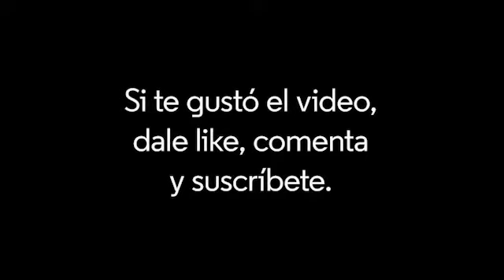El aburrimiento, esa extraña forma de sufrir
Mookie Tenembaum: Desilusionismo en épocas de corona

Parte 22: En el centro de la teoría misálgica hay un sitio especial para una clase peculiar de sufrimiento, que en nuestras sociedades se ha vuelto muy prevalente y muy determinante de un sinnúmero de prácticas y conductas: el aburrimiento.

El Desilusionismo es la filosofía que sostiene

1. La realidad como la experimentamos es un relato, es decir basado en metas, en el que se confunden partes materiales y otras ilusorias.
2. Este relato facilita y permite al individuo interactuar inercialmente, en sincronía y sintonía con “lo otro” y “los otros”.
3. Esta interacción a su vez se transita huyendo y lidiando con una sucesión interminable de sufrimientos e intentando administrarlos, con la amenaza de la propia muerte aterrorizante siempre en el horizonte.

Mookie Tenembaum